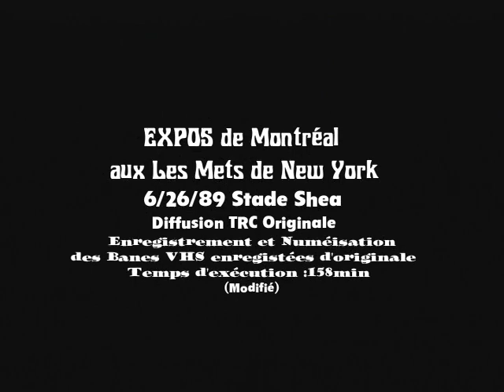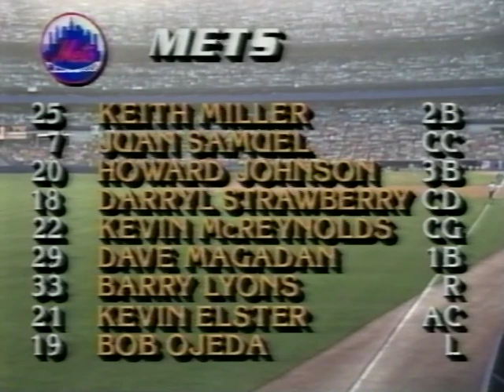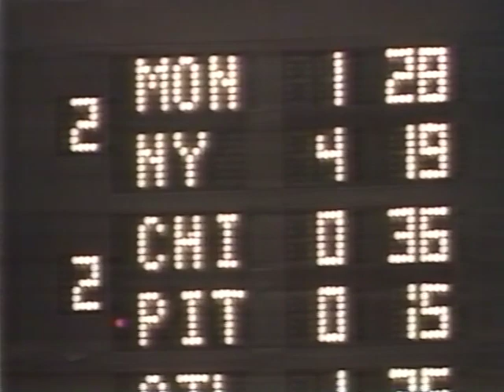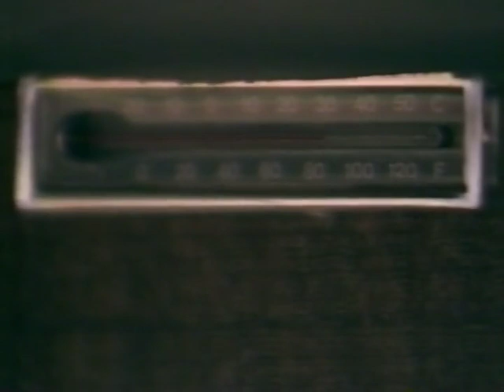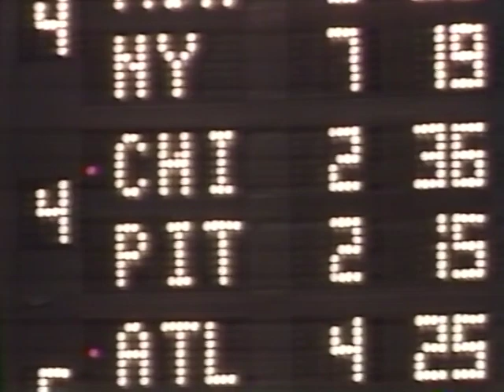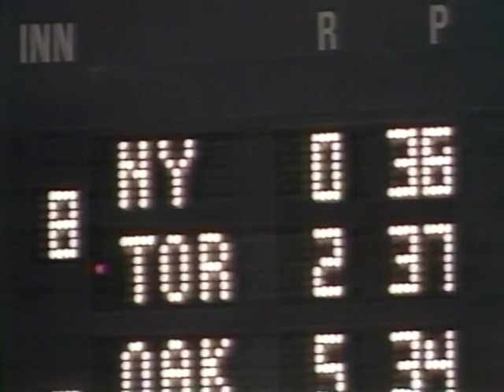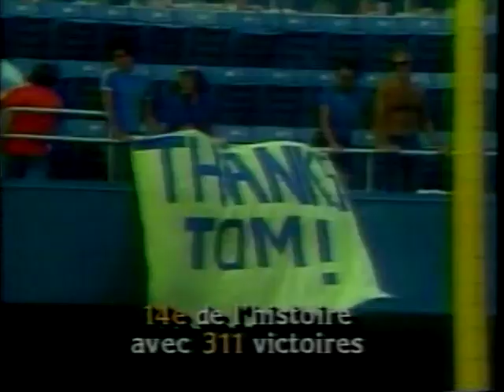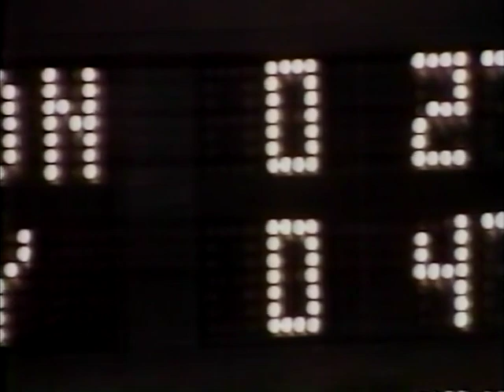Les EXPOS de Montreal aux METS de New York 8/4/89 Diffusion originale SRC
Original SRC French Broadcast with Camille Dube and Claude Raymond from Shea Stadium.
Recorded & Digitalized off original recorded VHS tapes which were later transferred through a DVD burner (cir.2002) now restored and making its debut on my Phenia Film MLB archival page.  there are some audio issues volume changing (up and down) from the original VHS tape to DVD conversion, no need to adjust the volume it is what it is.
Bryn Smith vs Bobby Ojeda as the Mets get to Smith early in this one, scoring six runs by the end of the third inning including Howard Johnson's 27th Home run of the 1989 season a three run HR in the 1st. Home runs from Kevin Elster in the fourth and hitting his 2nd Home Run as a NY Met Juan Samuel in the sixth.
Bobby Ojeda earns his seventh win of the season, going 7.2 Innings allowing four runs on eight Expo hits, Bryn Smith gets his fifth Loss of the season.